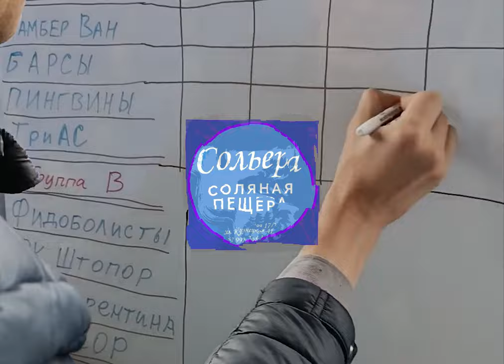Кубок ФИДО 2023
Кубок ФИДО Псков 2023
Посвященный 25-летию любительского футбольного Клуба ФИДО.